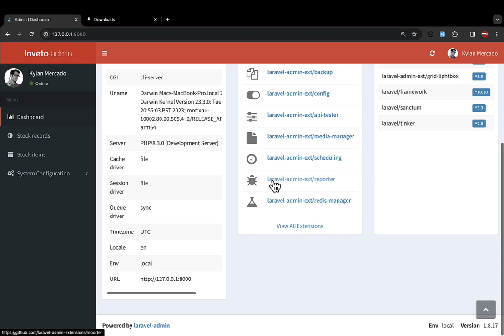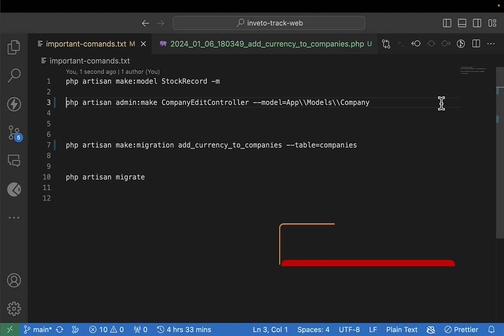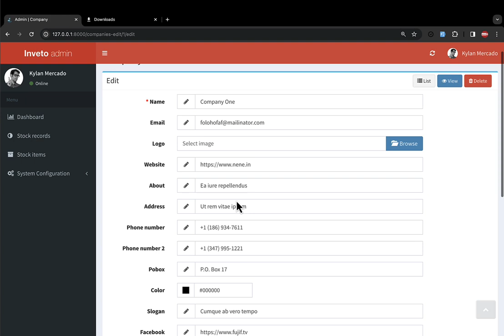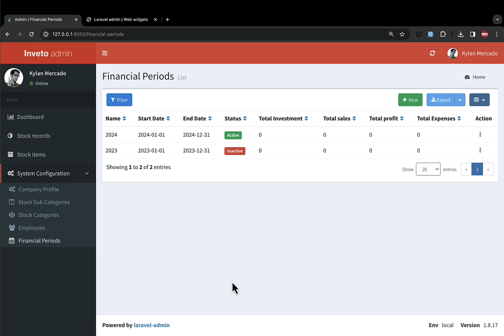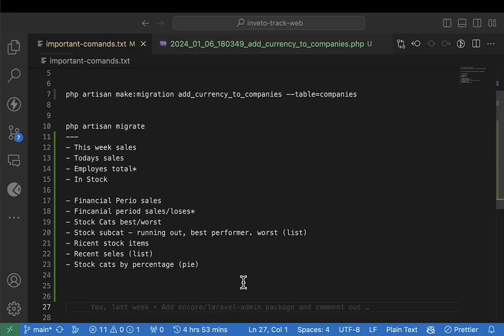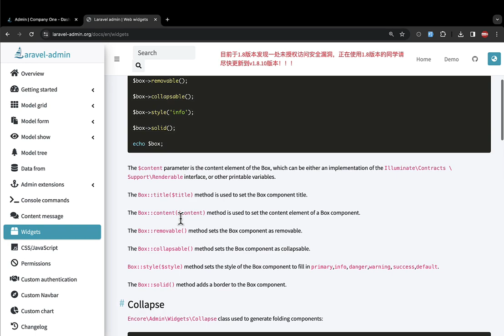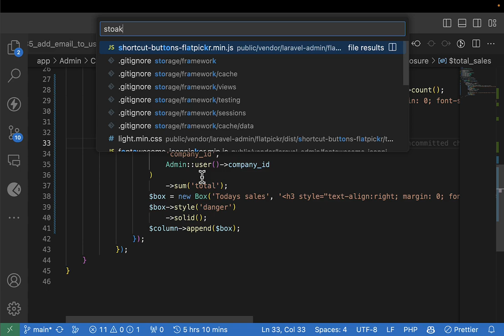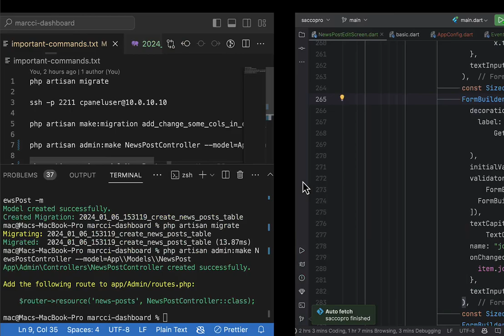InvetoTrack 13 PART - TOPIC: Dashboard Mastering - 2024 Tutorial